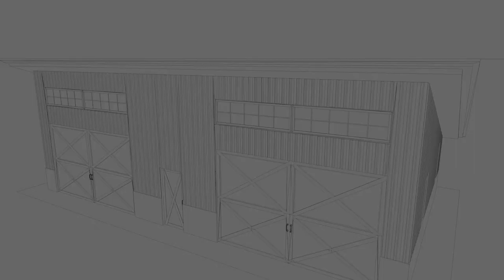Steel Building w/ Wood Siding - Great Western Steel Building Systems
This Building was engineered and designed for cedar plank siding with weathering steel wainscot and roof.

Because of the location and the elevation we had to engineer the building for a 250 PSF Roof Snow Load. Our customer made the comment "it looks like it could take a direct hit" and we agree.

For those of you just discovering us:
Great Western Building Systems supplies high-quality pre-engineered steel buildings. On this Channel, we host videos of our featured projects, tutorials, how-to, tips and tricks, DIY suggestions, and answer frequently asked questions that new builders and customers commonly have. We hope that with our help anyone can learn how to put up a steel building. Many of our customers put their buildings up themselves, and this channel is a resource to help them every step of the way. Enjoy!